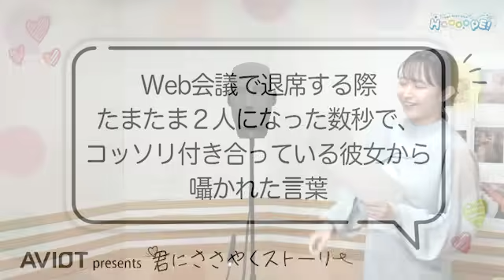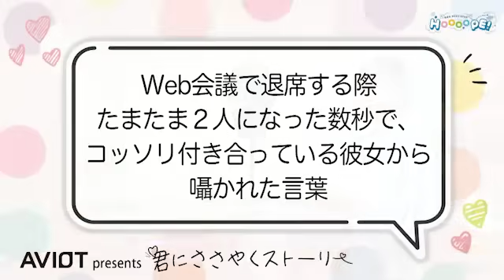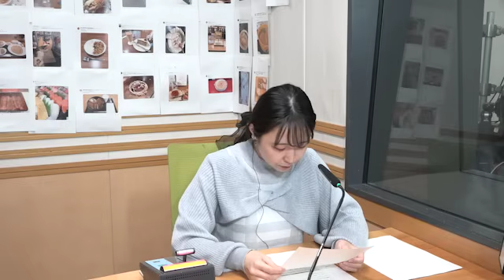A&G NEXT STEP 羊宮妃那のHOOOOPE! 2024年11月5日(火)放送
【羊宮妃那のHOOOOPE!】
文化放送 超!A&G＋で毎週月曜～木曜の20時から生放送中！
「A&G NEXT STEP HOOOOPE!」

HOP！STEP！JUMP！と今後の飛躍が期待される
4人のホープ（A＆G期待の新人声優） が、
JUMPへつながるSTEPとなるよう、色々なことにチャレンジしながら
楽しい時間をお届けしていく動画付き生放送プログラムです。
火曜日は羊宮妃那さんが担当！

YouTubeではそんな生放送の模様の一部を公開！
アフタートーク付きのアーカイブはメンバーシップにご登録いただけると放送後3ヶ月間視聴可能です。

▼番組情報まとめを随時更新中！
　募集中のメールを記載しておりますのでチェックお願いします！

▼番組へのおたよりはこちらから

番組ハッシュタグ：HOOOOPE